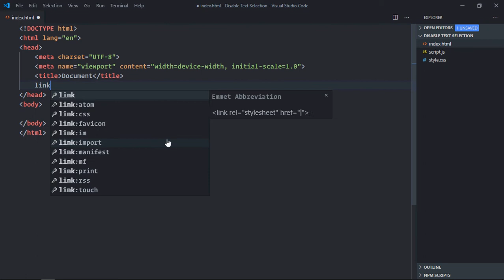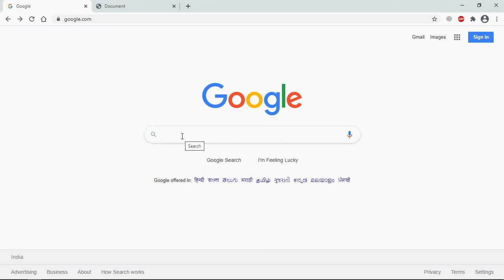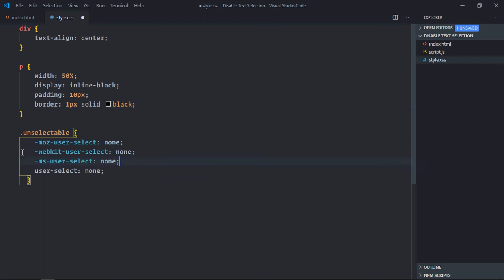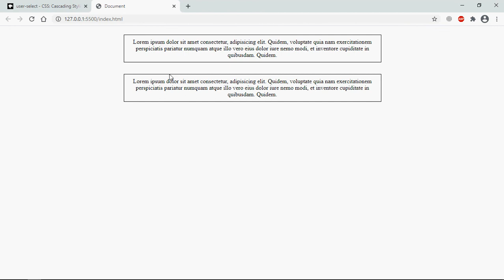How to Disable Text Selection Using CSS or Javascript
In this video, you will learn how to disable text selection using css or javascript. I hope you'll like the video and leave your feedback and suggestions for future video tutorials.

0:00 HTML
0:36 CSS
1:25 Disable Text Selection using CSS
2:38 Disable Text Selection using Javascript
3:28 Outro